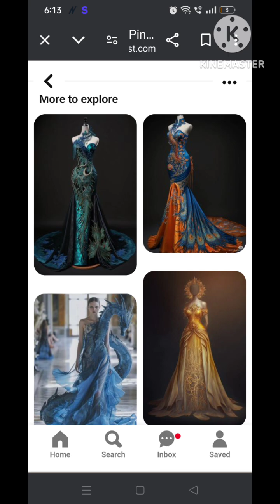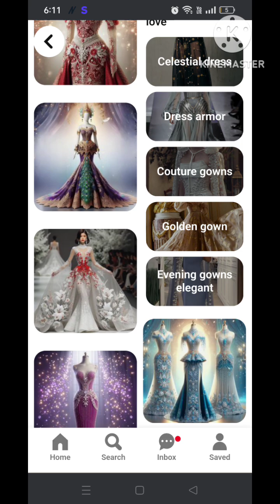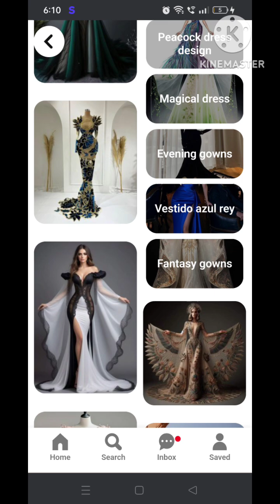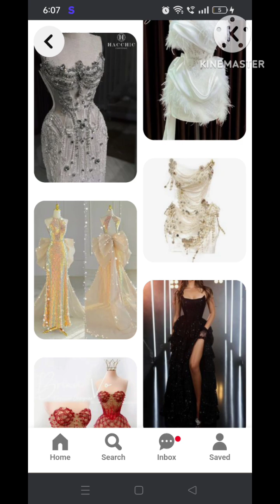amazing fashion ideas 💕💕💕💕